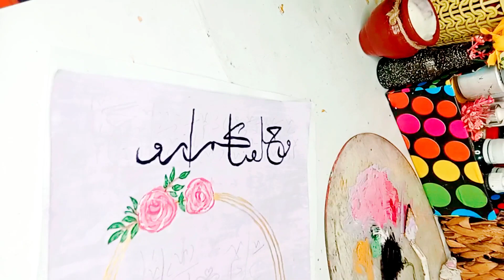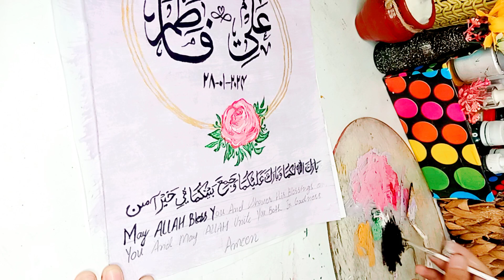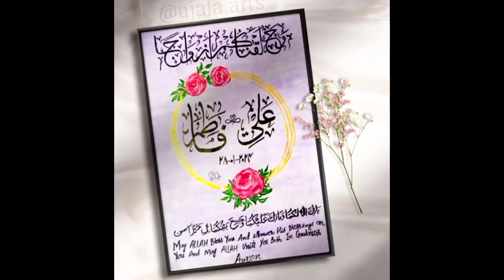How To: Couple Name Arabic Calligraphy/Floral Acrylic Painting/EASY Flower Painting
Salam friends!
in this video, I am going to show you how to do couple name Arabic calligraphy painting step by step complete tutorial video for beginners..
It cost nothing but it means a lot to me.🥺❤️

Calligraphy with qalam for beginners.

Your Searches.
ali name calligraphy,
Fatima name calligraphy,
ali and Fatima,
acrylic painting calligraphy,
couple name calligraphy,
name in arabic calligraphy,
Calligraphy Arabic,
Name calligraphy,
Calligraphy master,
Mubashir Arts,
Amjad alvi calligraphy artist,
Khatati,